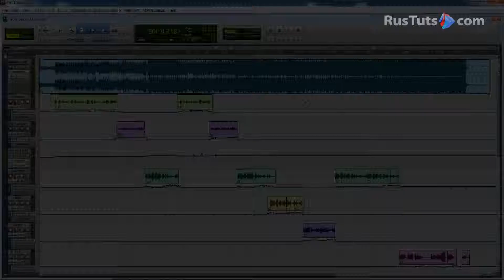Автоматизация эффектов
Обучающий курс «Сведение вокала с минусом», часть 21